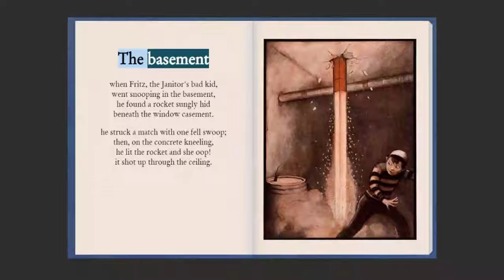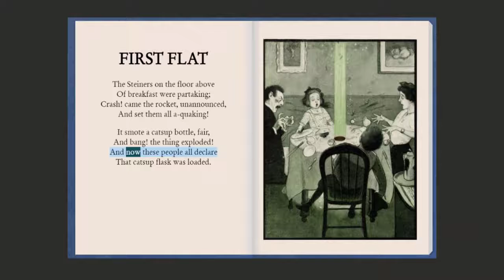The ROCKET Book (1)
The ROCKET Book
by
PETER NEWELL HARPER & BROTHERS
NEW YORK

Content:
THE BASEMENT
When Fritz, the Janitor's bad kid,
Went snooping in the basement,
He found a rocket snugly hid
Beneath the window casement.

He struck a match with one fell swoop;
Then, on the concrete kneeling,
He lit the rocket and-she-oop!
It shot up through the ceiling.
FIRST FLAT
The Steiners on the floor above
Of breakfast were partaking
Crash! came the rocket, unannounced,
And set them all a-quaking!

It smote a catsup bottle, fair,
And bang! the thing exploded!
And now these people all declare
That catsup flask was loaded.
SECOND FLAT
Before the fire old Grandpa Hopp
Dozed in his arm-chair big,
When from a trunk the rocket burst
And carried off his wig!

It passed so near his ancient head
He roused up with a start,
And, turning to his grandsons, said,
" You fellows think you're smart!"